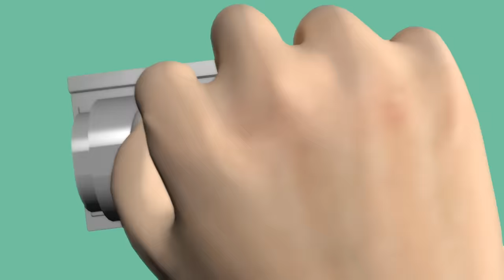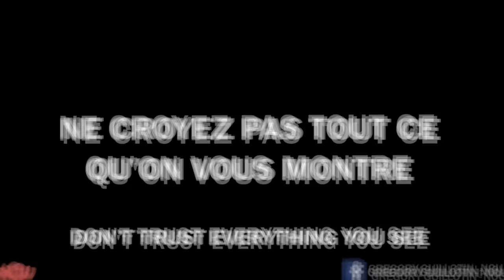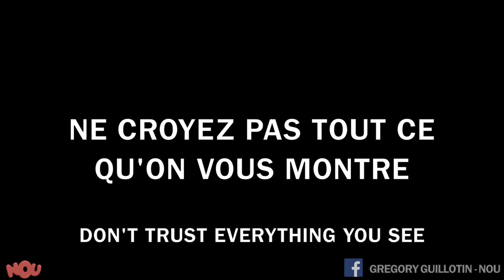Embrasser une inconnue en une demi-seconde (parodie) / Kissing a girl prank parody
Mec irrésistible : Grégory Guillotin

Merci aux comédiens :
Séquence 1 (fille qui attend son copain) : Lola Klodawski et Jonathan Demayo
Séquence 2 (fille qui tire le doigt) : Camille Nakachian
Séquence 3 (discussion entre potes) : Léa Dantas et Yann Brabant
Séquence 4 (fille au téléphone) : Noémie Bousquaniaud
Séquence 6 (fille en maillot de bain) : Lola Marois Bigard, Xavier Bonastre et Michèle Kerneïs
Séquence 7 (mariage) : Daphné Marceau, Greg Vacher et Willy Kazazian (merci également à tous les figurants !)
Séquence 8 (flic) : Frédéric Boismoreau (Lefred) et Willy Kazazian
Séquence 9 (chien) : Nina Garance Khayat et l’affectueux toutou Devon
Séquence 10 (maman) : Bellita
Séquence 11 (cimetière) : Jonny Arriola et Yolaine Deste
Séquence 12 (nain) : William Rageau

Nou les membres : Grégory Guillotin, Greg Vacher, Jonathan Demayo et Willy Kazazian.
Nou le producteur exécutif : David Tuil (Or Films)

Nou le Talent Manager : Matthieu Marot

Auteurs : Grégory Guillotin et Greg Vacher
Réalisateurs : Grégory Guillotin et David Tuil
Ingé son : Andria Vivarelli
Maquillage : Yolaine Deste

Montage : Greg Guillotin et David Tuil
Assistante montage : Luna Duflot

Vignette : Gaylor Morestin
Traduction : François Duterrier
Remerciements : Maud Lazzerini

Si vous lisez cette description jusqu’au bout, merci de laisser le commentaire suivant : ‘J’ai une idée de vidéo pour vous : c’est un nain qui ferait caca sous un abri bus’